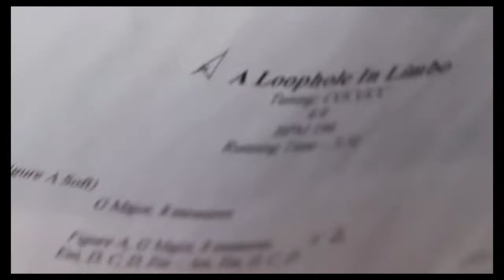Fair to Midland - "Arrows & Anchors" trailer #1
A peek into the studio for the recording sessions of 2011's album "Arrows and Anchors". Out on July 11th in Europe.